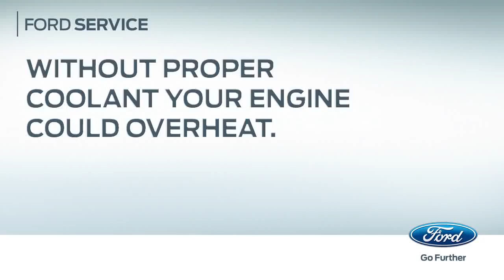The Works English